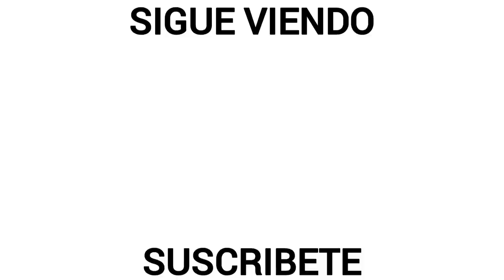Edson Alvarez • Mejores Jugadas Defensivas y Goles 2022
Edson Álvarez • Mejores Jugadas Defensivas y Goles 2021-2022 (Ajax FC)

Edson Álvarez • Best Defensive Skills & Goals 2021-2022 (Ajax FC)

Créditos Especiales📽️
-TUDN Mexico
-KaiiZoFilms
-AJcompsHD
-Brazil Scout
-Skeere Football
-Mexico Comps

¡¡Gracias!!